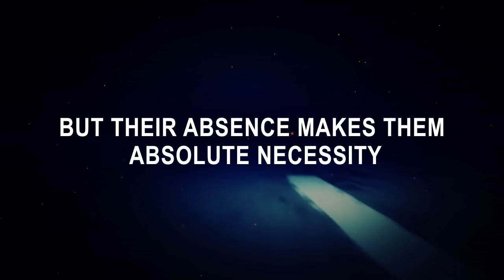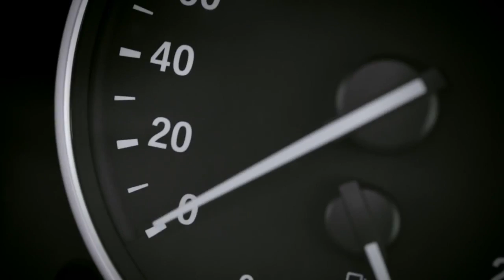Power in you Theme AV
Power in you Theme AV for Goodyear